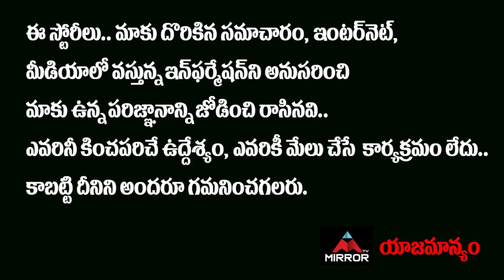ప్రతిరోజు ఉదయం టిఫిన్‌ గా ఈ 5 పండ్లు కలిపి | Doctor CL Venkata Rao About Morning TIffens | Mirror TV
ప్రతిరోజు ఉదయం టిఫిన్‌ గా
ఈ 5 పండ్లు కలిపి తినండి..
రోజంతా ఫుల్‌ జోష్‌గా ఉంటారు..
మీ జీవితం మారిపోవడం ఖాయం
ప్రఖ్యాత డా. సీఎల్‌ వెంకట్రావ్‌

Doctor CL Venkata Rao About Morning TIffens